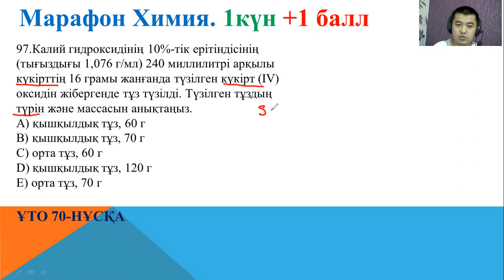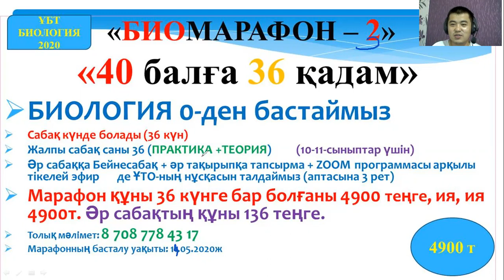Марафон химия | 1 күн +1 балл | Негіздер | Онлайн химия академиясы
Калий гидроксидінің 10%-тік ерітіндісінің (тығыздығы 1,076 г/мл) 240 миллилитрі арқылы күкірттің 16 грамы жанғанда түзілген күкірт (IV) оксидін жібергенде тұз түзілді. Түзілген тұздың түрін және массасын анықтаңыз.